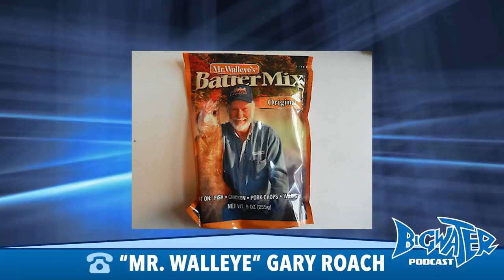Gary Roach "Mr. Walleye" - Bigwater Fishing Podcast With Ross Robertson #26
Gary Roach, known deservedly as “Mr. Walleye,” was born and raised on the shores of Mission Lake, Minnesota. He started fishing off the dock when he was three or four years old. Gary started guiding at the age of ten and has made a career of fishing ever since. He has dedicated his lifetime to guiding, promoting and teaching anglers all over North America.

He was one of the original “Nisswa Guides” in northern Minnesota. Gary’s methods and angling skills have been used in numerous publications such as Fishing Facts, In-Fisherman, Outdoor Life, Field & Stream, Walleye Magazine and many others. He continues to write articles, conduct radio interviews and appear on television fishing shows like In-Fisherman, Mid-West Outdoors and Ron Schara’s “Legends Of Rod & Reel” show on the Outdoor Channel. He has designed fishing tackle for Pradco, Northland Fishing Tackle, Pure Fishing and others. Gary has been instrumental in cutting edge boat design and enhancements for Lund Boats. One of Lund’s boats even carried the name “Mr. Walleye Edition”.

Capt. Ross Robertson has made his complete living chasing walleye as a full time professional angler for more than 20 years. Through the years he has worn many hats including time as a fishing guide, boat salesman, TV host, outdoor writer, product designer, tournament fisherman, speaker, radio host and podcaster to name a few.
Ross fishes ice-out to ice-up on the Great Lakes. He spends the majority of the year walleye fishing on Lake Erie’s Western and Central basins.